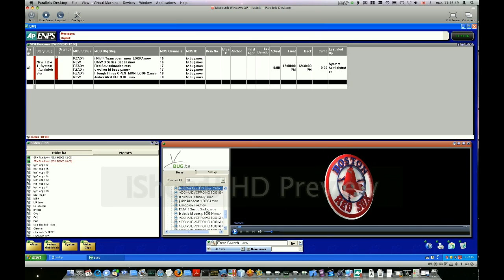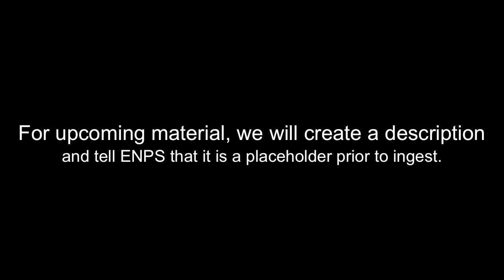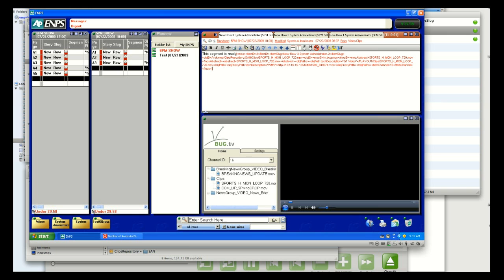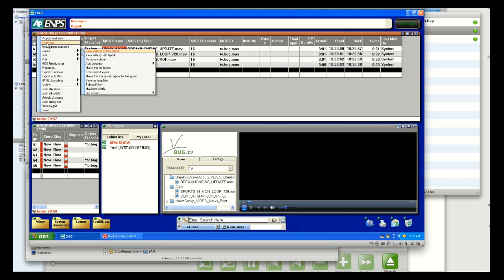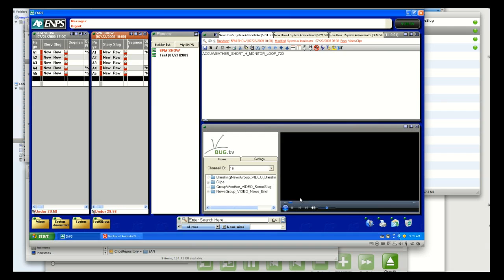ENPS BUG.tv part 1 of 2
Integration ENPS, BUG.tv news playout system